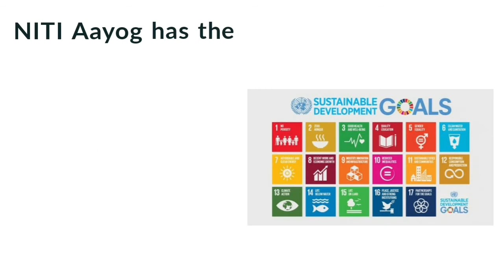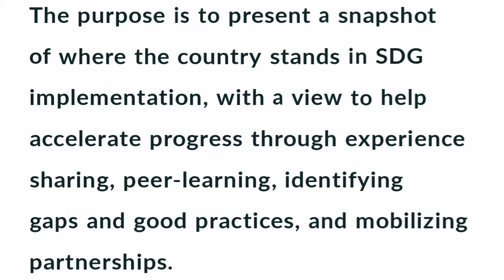NITI Aayog presents India’s 2nd VNR at UN’s High-Level Political Forum | UPSC current affairs 2020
NITI Aayog presents India’s second Voluntary National Review ( VNR) at UN’s High-Level Political Forum (HLPF)
NITI aayog
sustainable development
rio summit
rio +20
rio summit
SDG goals
what is sustainable development
sustainable development goals
SDG india
india's sustainable development goals
17 sdg goals
sustainable development goals india
india goals for sustainable development
upsc 2020
prelims 2020
important topic for upsc prelims 2020 | important current affairs for upsc prelims 2020
upsc prelims
VNR report 2020 | HLPF
united nations 2020
eclat ias